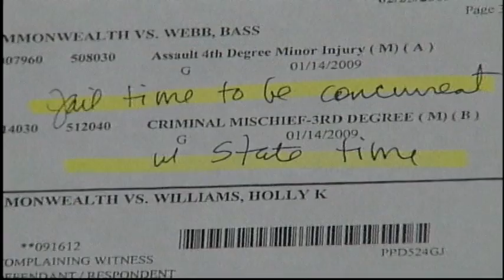Crisis in Corrections I